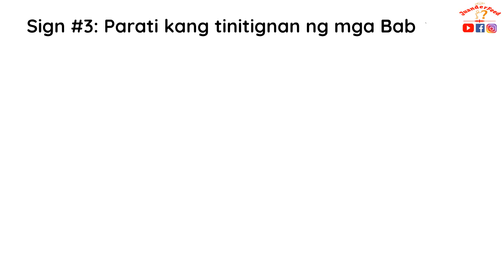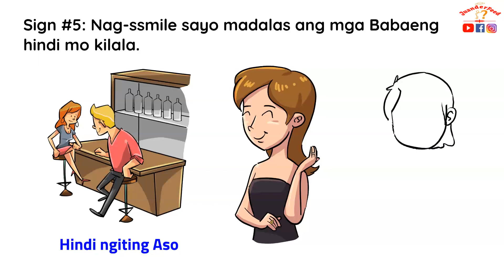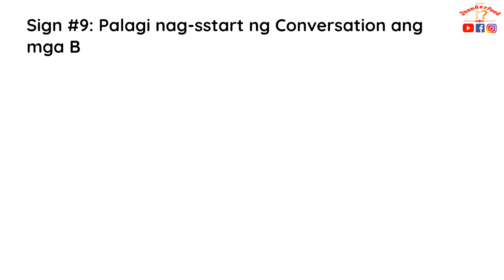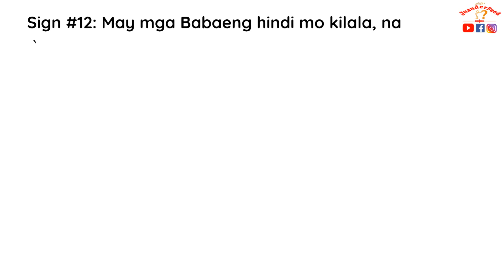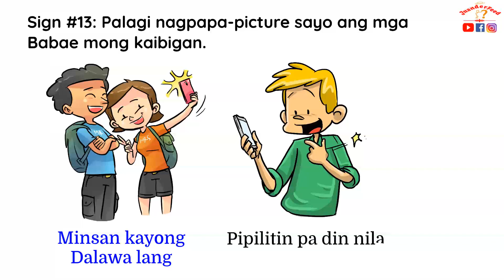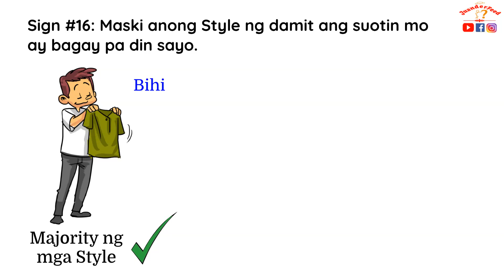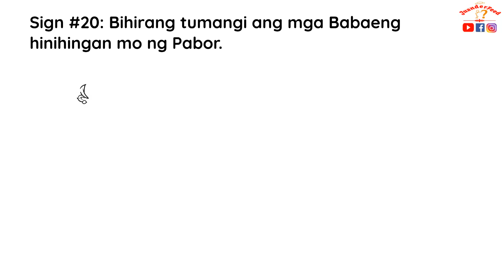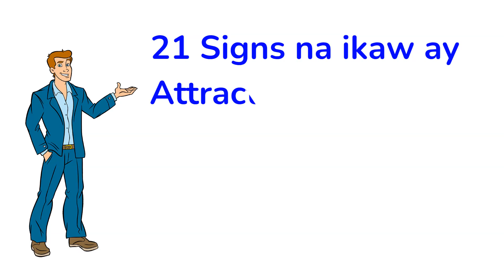21 Signs na ikaw ay Attractive na Lalaki (POGI Problems)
Mga usual na Signs na ikaw ay Attractive at Pogi na Lalaki (POGI Problems)

Visit our Shopee Store for all your Office and School Supplies needs
Super Dash Office Supplies

(Color Words is not yet Available at the IOS App Store Sorry for the Inconvenience)